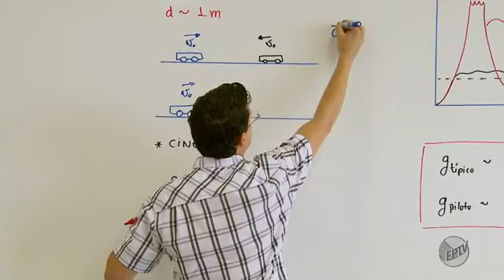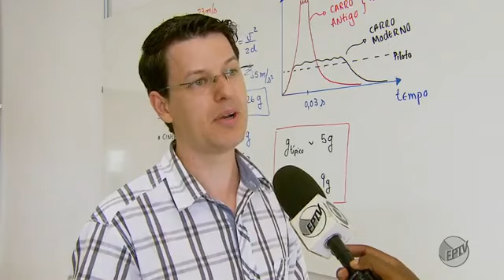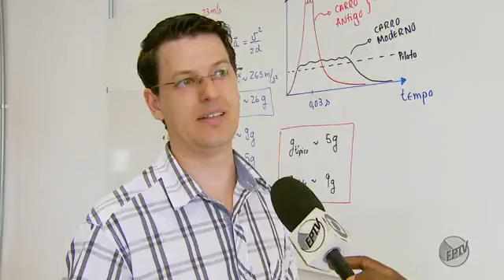Em reportagem na TV, físico da UNIFAL-MG explica impacto das colisões frontais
O Jornal da EPTV, na 2ª edição de sábado, 26/11/2016, exibiu uma reportagem sobre os acidentes nas rodovias de Minas Gerais, nos quais as colisões de frente representam 30% de todos os acidentes, conforme dados da Polícia Rodoviária Federal. Para explicar a violência das batidas de frente, a repórter Andréa Marques conversou com o professor de Física da UNIFAL-MG, Anibal Thiago Bezerra, do Instituto de Ciências Exatas.